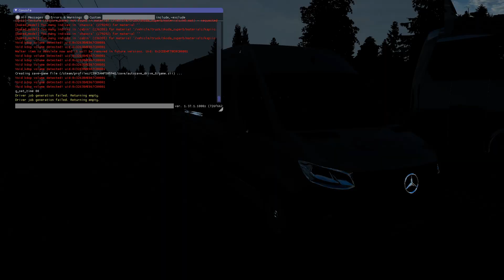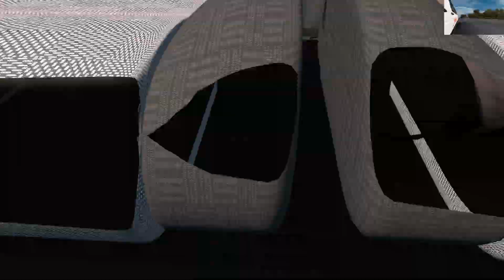TEKİRDAĞ MALKARA YOLCUSU KALMASIN MERCEDES SPİNTER GRAN ÜTOPYA 1.37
Bu videomda sizlere 1.37 çalışan Grand Ütopyada haritasında  Mercedes Spinter minibüs modunu tanıttım Umarım beğenirsiniz . İyi seyirler

Diğer oyunlarımız için takipte kalın.

Merhabalar ben Ahmet , bu kanalda sizlere oyun videoları çekiyorum her gün yeni videolar çekerek sizlere aktarmaya çalışacağım sizlerde  ailemize katılabilirsiniz